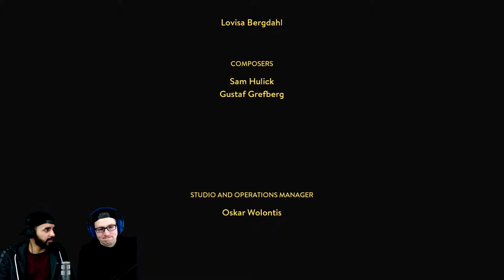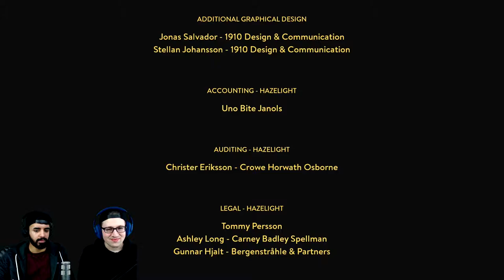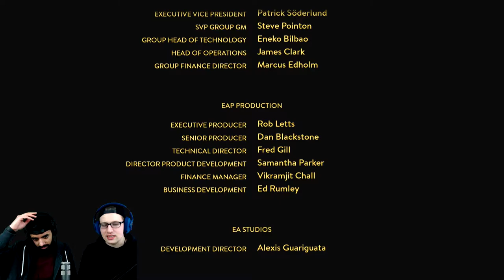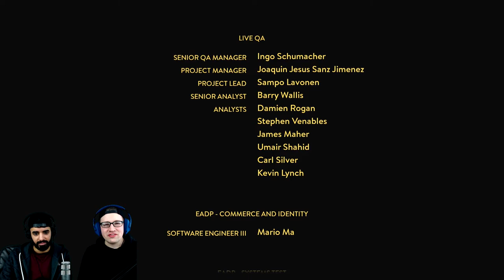A WAY OUT #010 🚨 | Das Ende einer Geschichte 😔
Freunde, Freunde, Freunde .. wer hätte es denn schon kommen sehen können? Ein solches Ende. Es gibt nicht viel zu sagen. Seht selbst und bildet eure eigene Meinung dazu. 😔